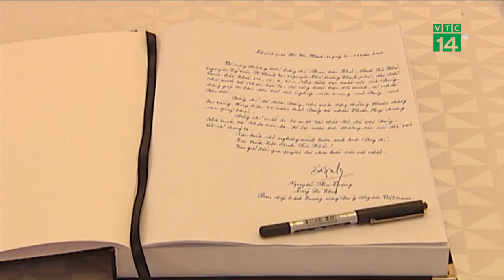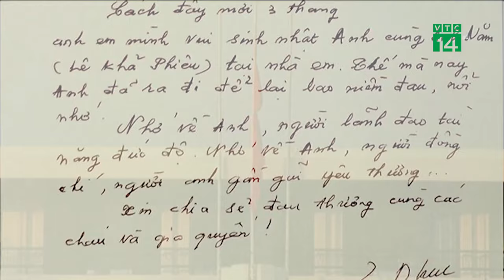VTC14 | Xúc động lễ tang cố Thủ tướng Phan Văn Khải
(VTC14) - Trong sổ tang, các vị lãnh đạo đảng, nguyên lãnh đạo Đảng nhà nước đã chia sẻ những tình cảm tiếc thương, và xúc động về một Nhà lãnh đạo xuất sắc của Đảng, Nhà nước và Nhân dân Việt Nam, đã cống hiến trọn đời mình, có nhiều đóng góp to lớn đối với sự nghiệp cách mạng của Đảng, của Dân tộc, người lãnh đạo tài năng đức độ, người đồng chí, người anh gần gũi yêu thương...".